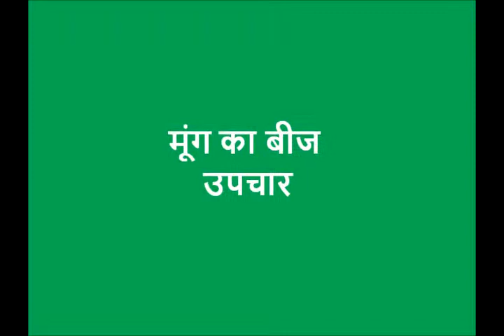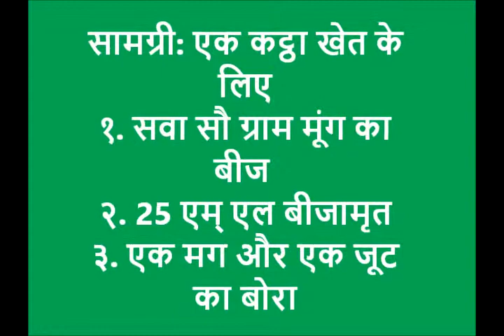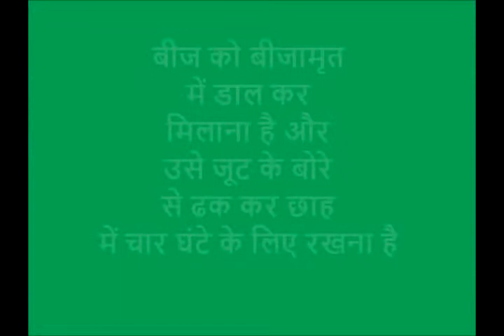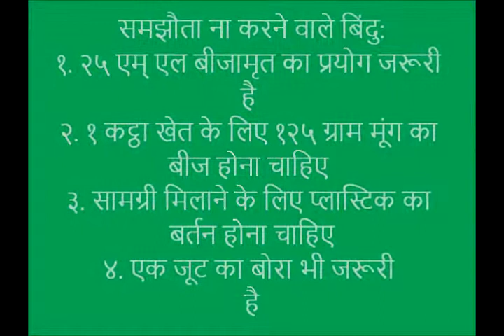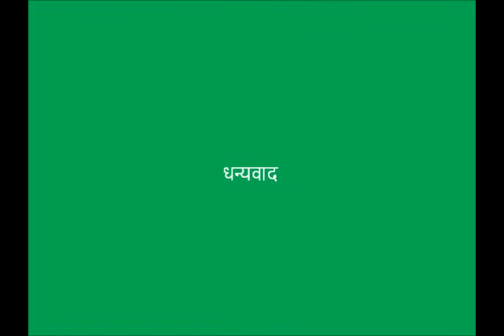moong ka beej sodhan Khagaria Bihar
This video displays the seed treatment of the moong. The seed treatment helps the seeds to get nutrients from the Beejamrit (an organic solution) and keep seeds healthy and protects from various diseases. For more information and related videos visit us